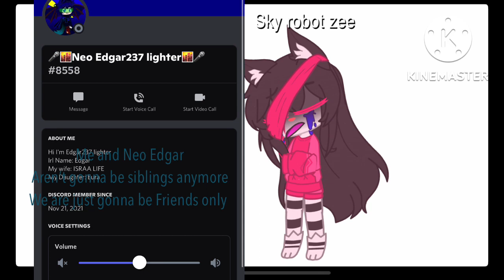Me and Neo Edgar aren’t siblings anymore we are gonna be just friends only….